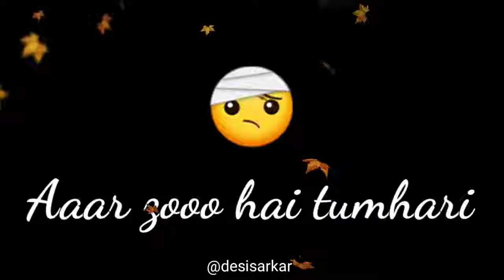Hame har ghadi...Aar zoo hai Tumhari...